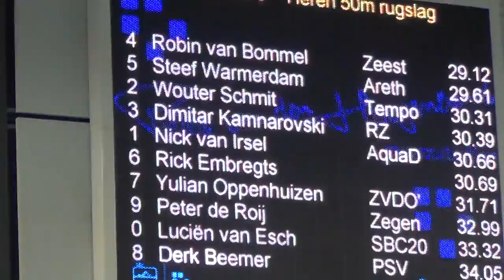RSK 2014 Nick van Irsel 50m rugslag